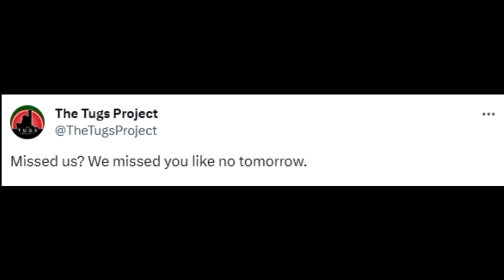TUGS Fans when the Sizzler was dropped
Best Christmas Gift Ever!